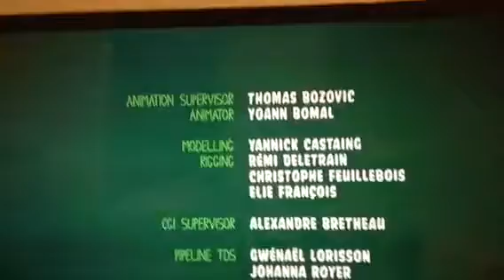Piggy tales push-button toy video